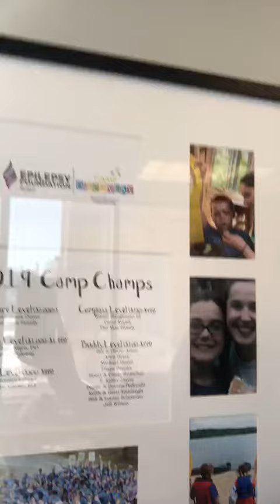Become a Camp Champ Today!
Join us as a Camp Champ!

What better way to honor someone you love than to make a gift that goes right to providing children with epilepsy a safe, fun and free summer camp designed just for them?!  By becoming a Camp Champ at the Buddy Level or higher we will send you, or someone you love, a 5” plush moose and card.  Why a moose?  Well, we partner with North Star Reach to offer our camp, and the camp mascot is a moose!  So, become a Camp Champ at the Buddy Level or higher and get your “buddy” to remember the power of Camp Discovery!